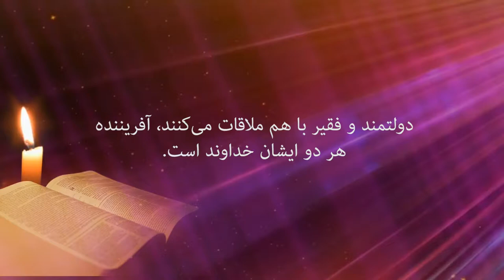پیام کتاب مقدس 59